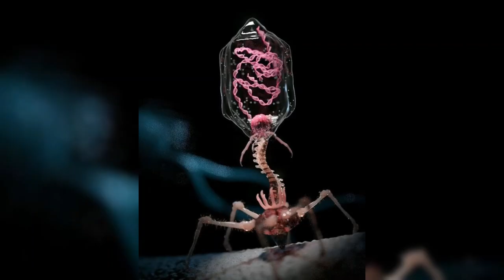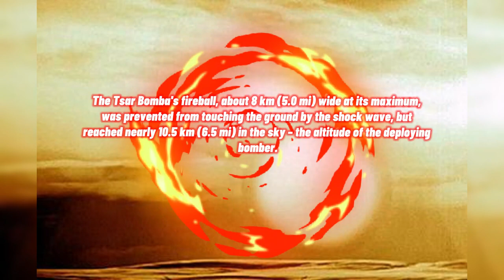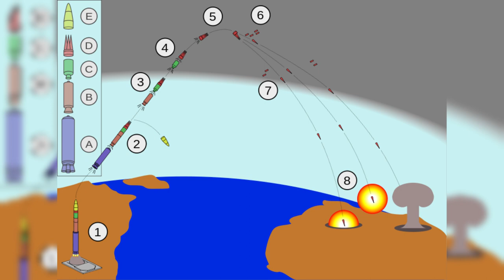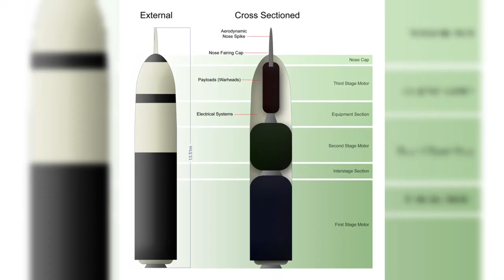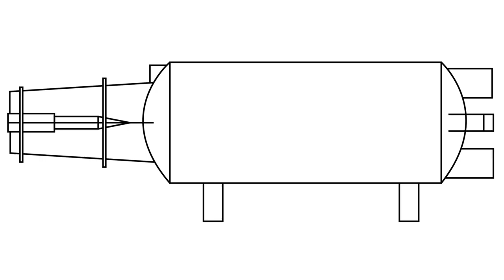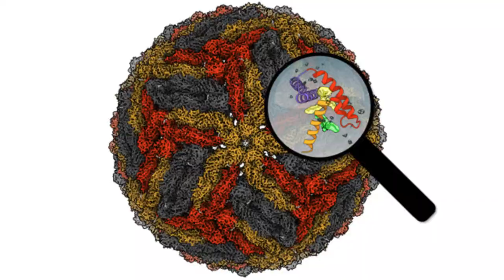The Shocking Power Behind History's Most Lethal Weapons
In this gripping video, we unveil the deadliest weapons ever created by humankind. From ancient times to modern warfare, witness the raw power and ingenuity behind these lethal tools of destruction. Join us on an epic journey through history as we explore the sinister allure and devastating capabilities of these deadly weapons.

Prepare to be astonished as we delve into the secrets of ancient swords, cutting-edge firearms, and the terrifying potential of chemical arms. Discover how these instruments of death have shaped battles, changed the course of wars, and left a lasting impact on humanity's story.

Buckle up for an adrenaline-pumping experience as we reveal the tactics, training, and legalities surrounding these lethal creations. Whether you're a history enthusiast, a military buff, or just curious about the dark side of innovation, this video is bound to leave you both informed and intrigued.

Don't miss this exclusive journey into the world of deadly weapons - a testament to humanity's capacity for destruction and the ever-present quest for power.

Help me accomplish my mission for this year which is to hit 1k subs and a 100 k views.